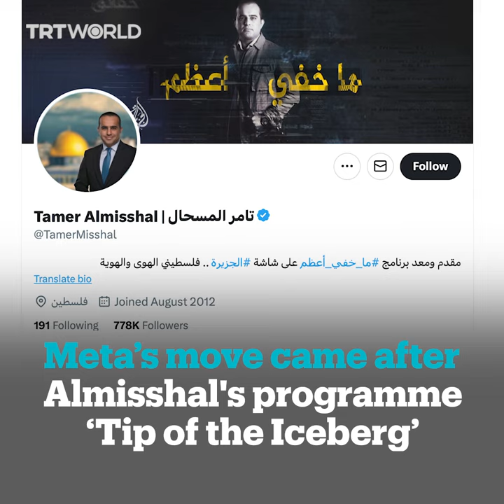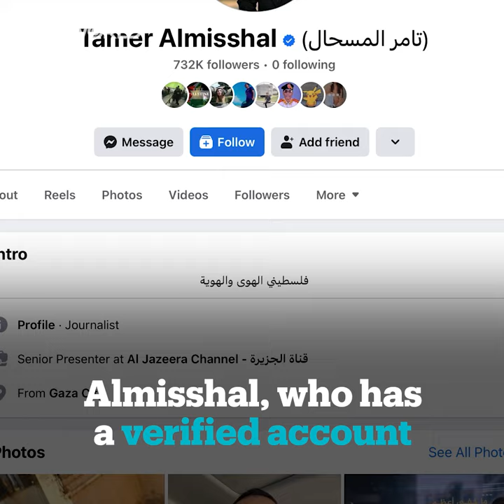Meta temporarily deletes journalist’s profile over TV show critical of Israel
Meta temporarily deleted the Facebook account of Al Jazeera Arabic journalist Tamer Almisshal after his TV programme exposed the platform’s excessive censorship of Palestinian content.